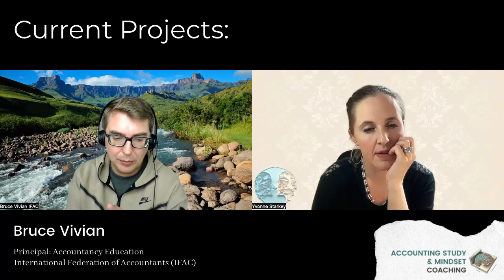IFAC Project - Sustainability Reporting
Bruce Vivian chatted a little about IFAC's project on Sustainability Reporting.
I realise it may not be on your radar at the moment, but be aware that it's coming! This will need to be included in the qualification process (and CPD for those of us who are already qualified!)